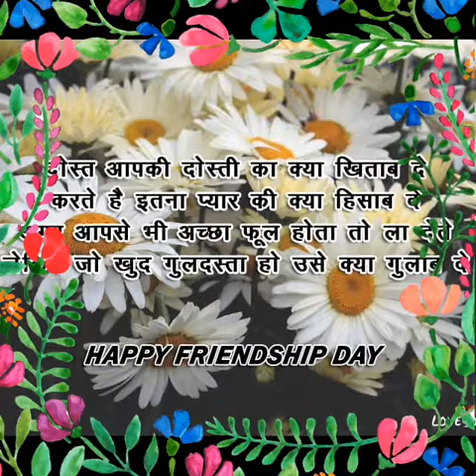Chandradeep Kumar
Photo video